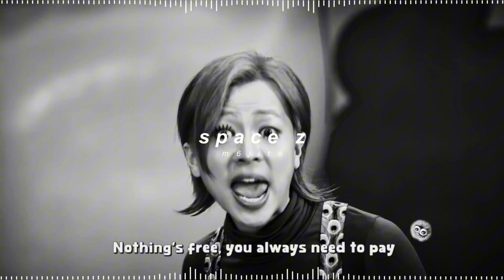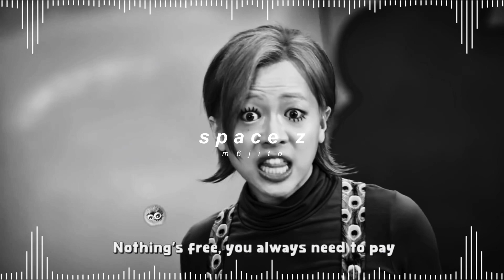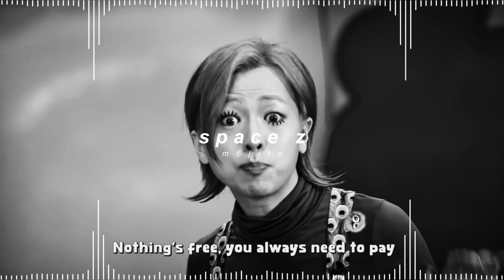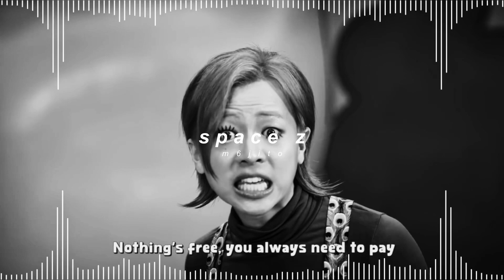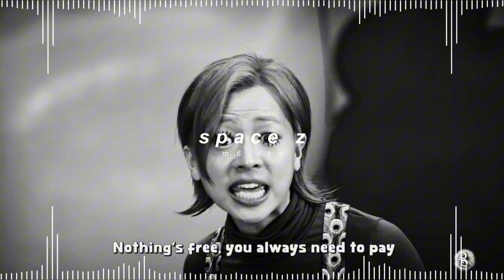zior park - space z ( 𝘀𝗹𝗼𝘄𝗲𝗱 + 𝗿𝗲𝘃𝗲𝗿𝗯 )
✎ Quick Q&A !

- kay !
* how old are you ?
- 23
* what are your pronouns ?
- they / she !